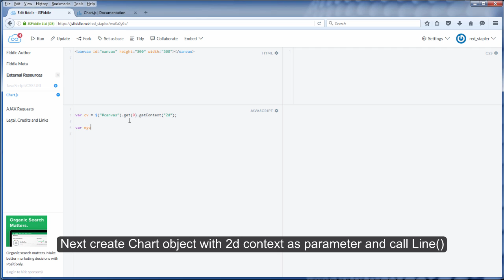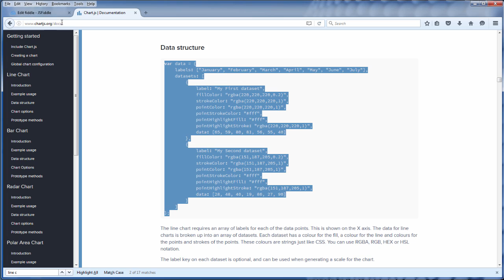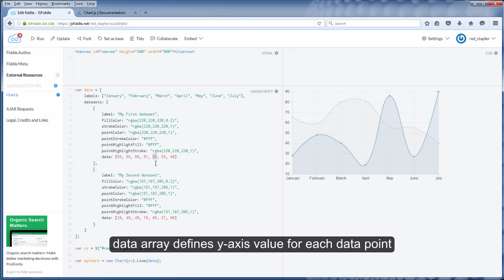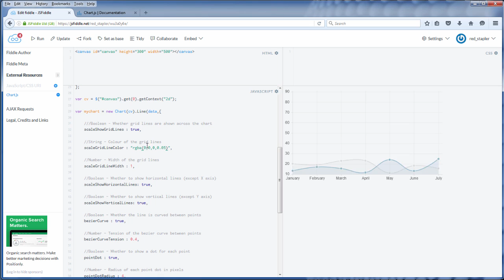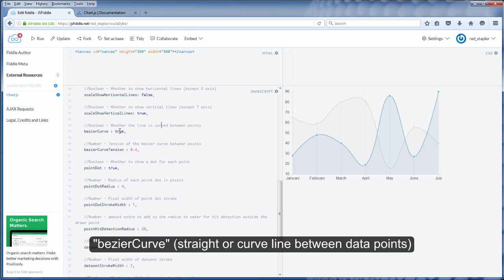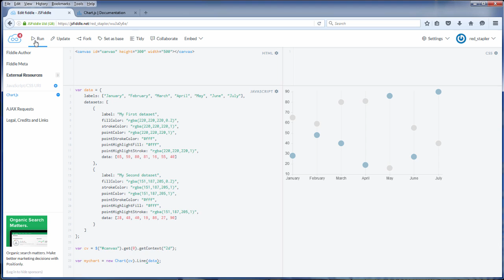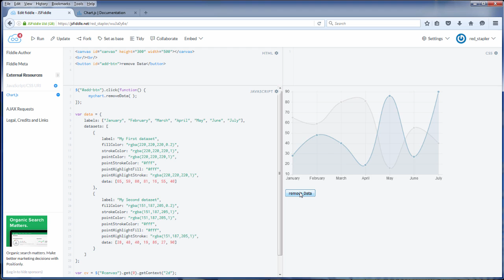chart.js Tutorial - Line Chart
Line chart example of chart.js! Plot your data, see the trend line or even turn the line chart into a dot chart completely. This video will walk you through each chart.js option and demonstrate them all!